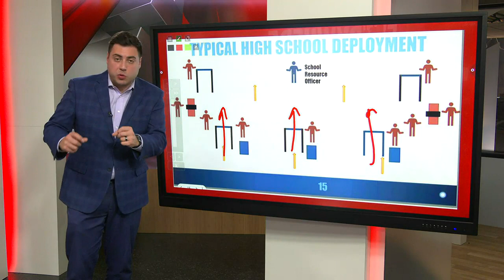Akron Public Schools approve new security measures